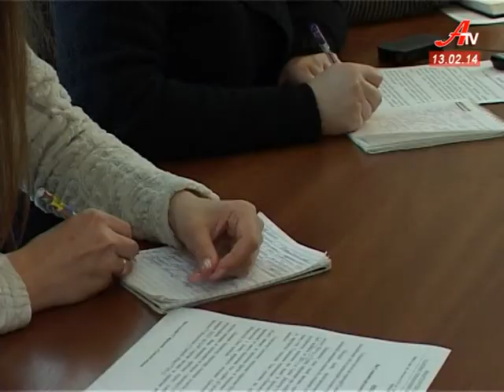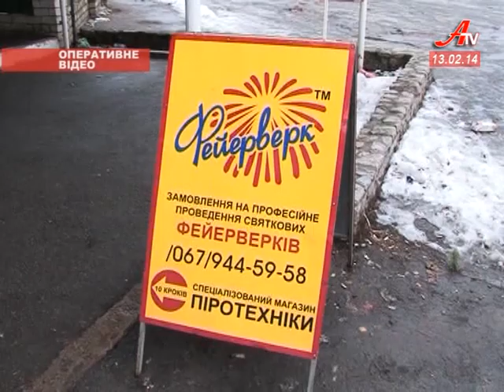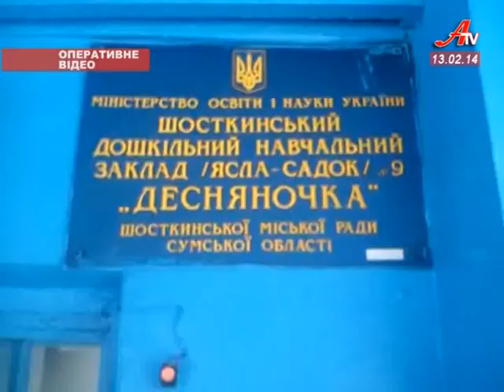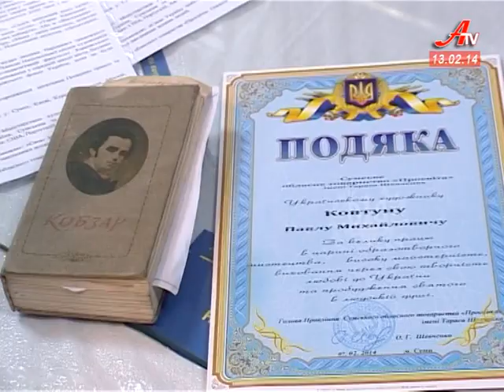''Об'єктив''. Випуск новин за 13 02 2014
- 2014-й в Україні проголошений роком учасників бойових дій. Естафету вшанування починають воїни-інтернаціоналісти.
 - На Сумщині невідомі від імені податківців виманюють гроші у бізнесменів.
 - Вибух звичайної петарди відірвав пальці руки 25-річному чоловікові з Конотопа.